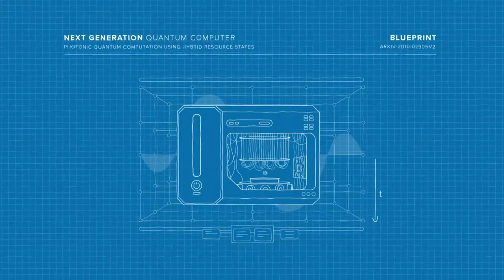Welcome to PennyLane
Welcome to the awesome realm of quantum computing.
PennyLane is open-source software for programming quantum computers.

Curious to learn more about quantum computing? Check out PennyLane's extensive tutorials and demos